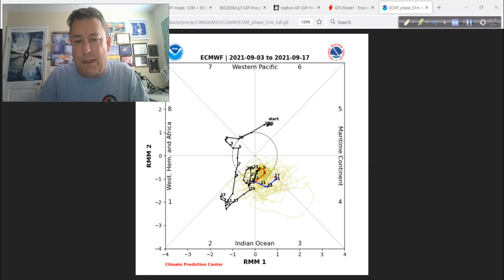September 3 Hurricane Outlook and Discussion